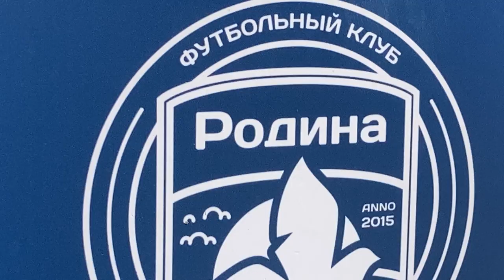Кубок Акинфеева | Родина 2011 | Визитка